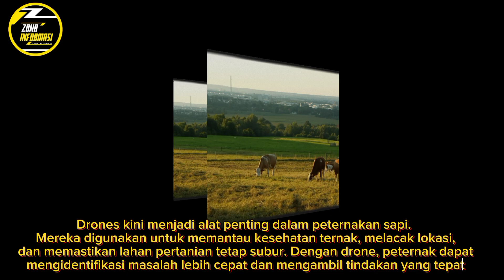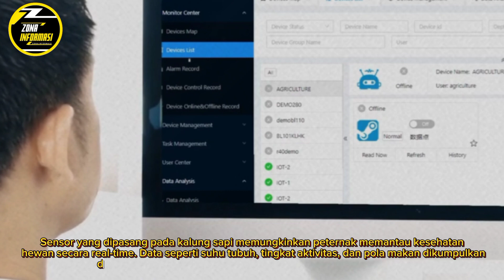TEKNOLOGI CANGGIH DALAM PETERNAKAN SAPI MENGGUNAKAN MESIN CANGGIH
Temukan bagaimana teknologi canggih mengubah wajah peternakan sapi di episode kali ini dari Zona Informasi. Dari penggunaan drone hingga aplikasi mobile, kita akan melihat inovasi yang membuat peternakan lebih efisien dan ramah lingkungan. Tonton sekarang untuk mengetahui lebih lanjut.